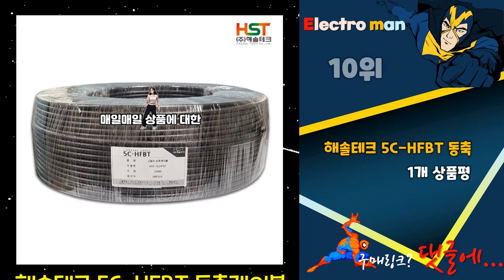지금 사야 할 동축케이블! 2024년 추천 Top10!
❤️❤️❤️ 2024년 인기 가성비 동축케이블 Top10 추천! 가격 평점 후기 비교해 보았어요! ❤️❤️❤️

[00:06]
10위. 해솔테크 5C-HFBT 동축케이블 200m 1개 [38,000원]

[00:11]
9위. 코드웨이 RF TV 안테나 동축케이블 10m 1개 [14,800원]

[00:16]
8위. 코드웨이 RF TV 안테나 동축케이블 1m 1개 [6,730원]

[00:21]
7위. 코드웨이 RF TV 안테나 동축케이블 3m 1개 [10,380원]

[00:26]
6위. CNBlue 프리미엄 고화질 TV 안테나선 1.5m 1개 [5,500원]

[00:31]
5위. 카나레 L-5DFB 동축케이블 100m 까나레 50옴 발포 [339,000원]

[00:36]
4위. CNBlue 프리미엄 고화질 TV 안테나선 1.5m 1개 [5,500원]

[00:41]
3위. 코드웨이 RF TV 안테나 동축케이블 2m 1개 [8,430원]

[00:46]
2위. 마하링크 국산 최고급 안테나 TV 동축 수제작 [7,000원]

[00:51]
1위. 코드웨이 RF TV 안테나 동축케이블 1m 1개 [6,730원]